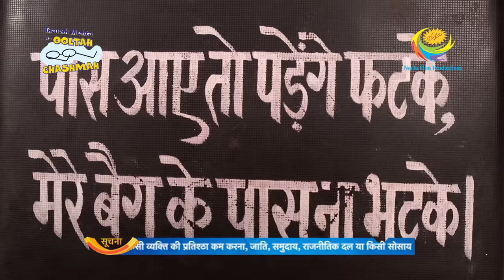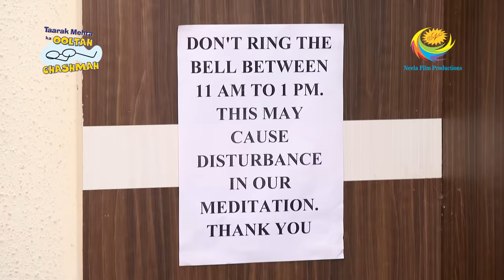Taarak Mehta Ka Ooltah Chashmah - Episode 2844 - Full Episode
Episode 2844
Jethalal has trouble coming his way. One after the other, trouble and problems keep creeping up his way. He has a leakage, and then he has a miscommunication with his plumber. He even finds his cash wet in the water. The source of the leakage is found but there lays another problem.